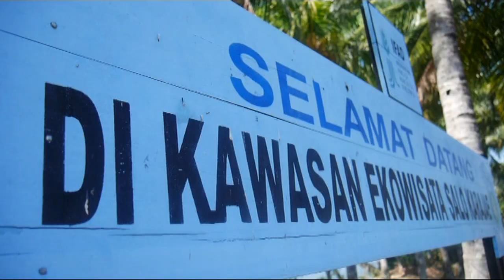Spiderman Ke Ekowisata Salokarajae Begini Kondisinya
Tidak hanya sampah plastik dan bekas alat isap sabu. Toiletnya parah abis. tempat ini juga seperinya jadi tempat pembuangan anak kucing bagi mereka yang tidak menginginkannya. kasihan kucingnya.